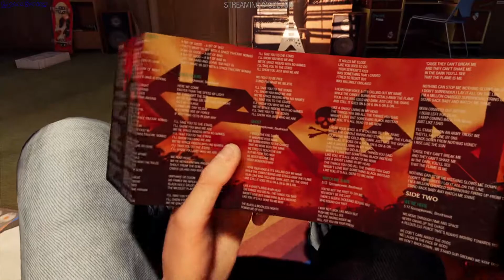Marvels Guardians of the Galaxy gameplay - GogetaSuperx